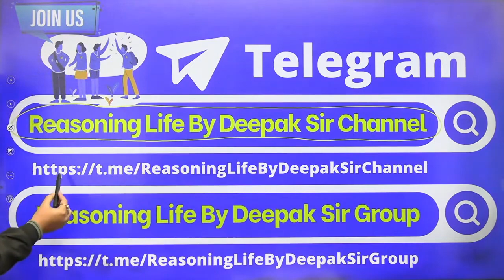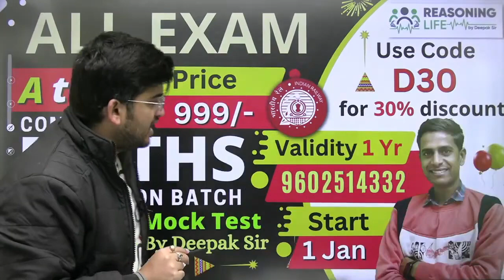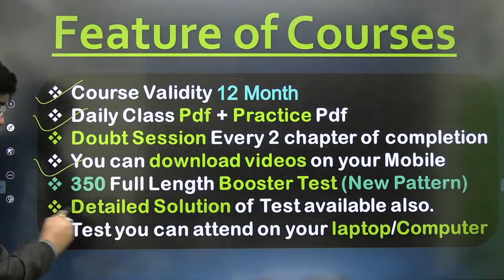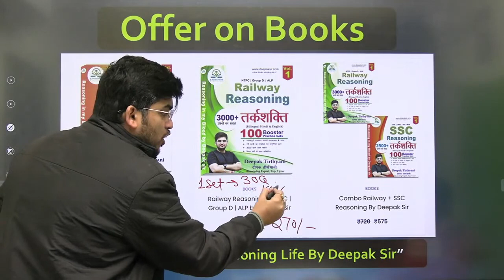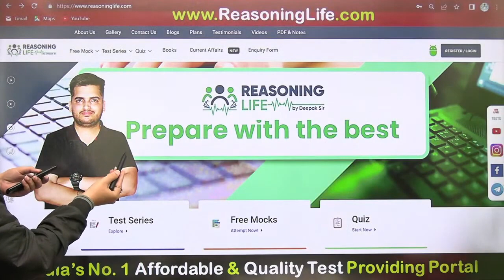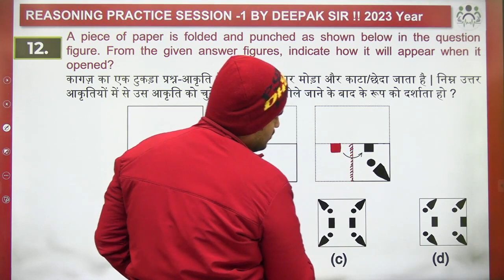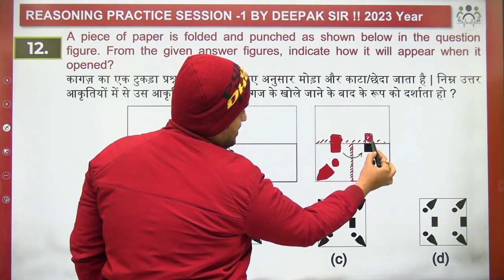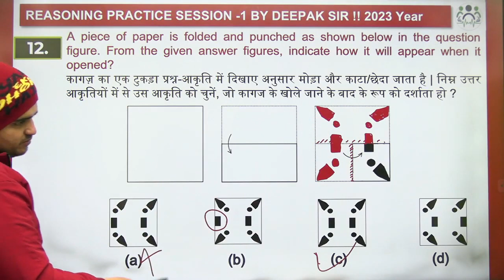Railway Reasoning by Deepak sir Most Important Question 2